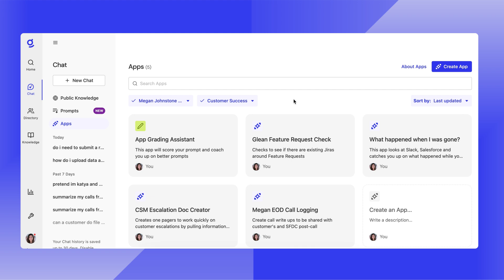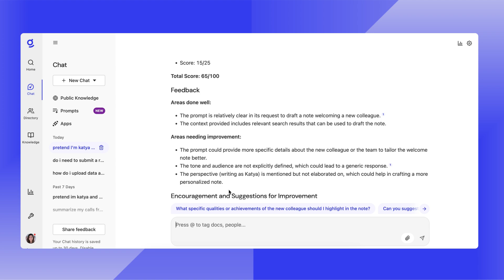Glean It: Get help to write better prompts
Struggling to write effective prompts? ✍️ Join Megan, a Customer Success Manager at Glean, as she demonstrates how to grade and refine prompts using Glean’s intuitive features. Learn how to evaluate prompt quality, make improvements effortlessly, and ensure your AI-powered tools deliver the best possible results every time.

Watch this video to learn how Glean:
Helps you evaluate and improve prompts for better AI responses
Creates optimized prompts that lead to stronger customer interactions and outcomes.
Team empowerment: Explore how Glean’s features elevate your team’s prompt creation capabilities.

Not sure where to start? Explore Glean’s prompt library